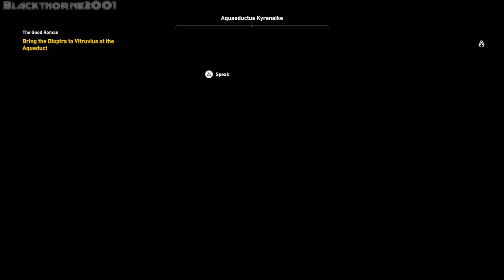Assassin's Creed® Origins [PC] {4K} EP124 {The Good Roman}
The game's development began following the release of Assassin's Creed IV: Black Flag in 2013. Ubisoft Montreal led its four-year development with help from a team of nearly 700 people from other Ubisoft studios around the world. The team consulted Egyptologists and historians extensively to ensure the setting was authentically represented in the game. In response to the common criticism that the gameplay of the series was getting stale and overly familiar, Ubisoft decided to reinvent the Assassin's Creed formula with Origins. Whereas previous entries were mainly stealth-action games, Origins introduces many elements found in role-playing games and an overhauled "hitbox-based" combat system. While Assassin's Creed had been an annual franchise since Assassin's Creed II (2009), an extra year of development time allowed the team to polish the game further. This was largely a response to the tepid sales of Syndicate, and the troubled launch of Assassin's Creed Unity, which was plagued with technical issues when it was released in 2014.

Announced at E3 2017, Origins was released on October 27, 2017, for PlayStation 4, Windows, and Xbox One, and for Stadia on December 15, 2020. It received positive reviews from critics, with many calling it an improvement over previous entries and praising the story, characters, voice acting, reworked gameplay systems, world design, historical accuracy, and the visuals. However, the game also drew criticism for its pacing, quest design, and technical issues. The game has sold over ten million units worldwide and was nominated for several end-of-year accolades. Ubisoft supported Origins extensively following its launch, releasing two story expansions—The Hidden Ones and Curse of the Pharaohs—and a free Discovery Tour mode, which removes all combat from the game and allows players to learn about the history and culture of Ptolemaic Egypt through a series of guided tours. Its successor, Assassin's Creed Odyssey, which is set in Classical Greece during the Peloponnesian War, was released in October 2018.

The player takes on the role of a Medjay named Bayek of Siwa and his wife Aya, as they work to protect the people of Ptolemaic Egypt during a time of widespread upheaval. The Pharaoh, Ptolemy XIII, struggles to maintain his rule while harboring ambitions of expanding his kingdom. His sister, the recently deposed Cleopatra, begins marshaling loyalist forces to launch a counter-coup against Ptolemy. Additionally, incursions into the Kingdom by the Roman Republic under the command of Julius Caesar lead to fears of an imminent invasion. Bayek's role as a Medjay brings him and Aya into contact with the secretive forces manipulating these events and into forming the Hidden Ones, the precursor organization to the Assassin Brotherhood.

Developer: Ubisoft Montreal
Publisher: Ubisoft
Release: October 27, 2017
Genre: Action Role-Playing
Platforms: PS4, PC, Xbox One, Stadia

► CPU: AMD Ryzen 7 5700X
► CPU COOLER: Deepcool LS720 AIO Liquid Cooler
► MB: Gigabyte X470 AORUS Ultra Gaming
► GPU: PNY RTX 3060 TI Uprising LHR
► PSU: Seasonic FOCUS GX-750 80+ Gold Fully Modular
► CASE: Coolman Robin III Dual Chamber Gaming Case
► HDD: Seagate Barracuda 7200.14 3TB
► SSD: Seagate WD Blue SN500 NVMe M.2 2280 PCI-E Gen3
► SSD: ADATA XPG SX8200 PRO 512GB PCIe GEN3X4 NVMe M.2 2280
► Controller: Xbox One Controller [PUBG Edition]
► Controller: Xbox Series X Wireless Controller [Pulse Red]
► Controller: Playstation 5 Dualsense Controller [Midnight Black]
► OS: Windows 11 Pro 22H2